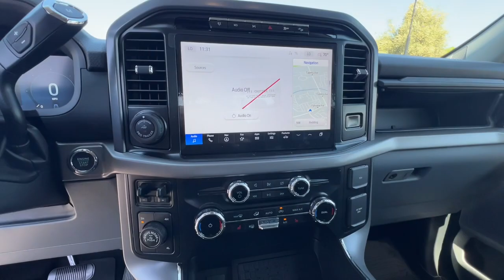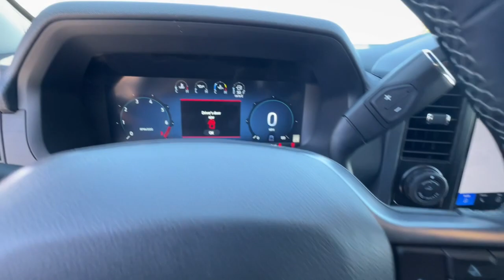2024 Ford F-150 Redding, Eureka, Red Bluff, Northern Corning California, CA 24F248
Carbonized Gray Metallic New 2024 Ford F-150 XLT available in Redding, California at Crown Motors Redding. Servicing the Eureka, Red Bluff, Northern California, Corning, CA area.
2024 Ford F-150 XLT - Stock#: 24F248

You can find this 2024 Ford F-150 XLT and many others like it at Crown Motors Redding . Pull up in the vehicle and the valet will want to parked on the front row. This Ford F-150 XLT is the vehicle others dream to own. Dont miss your chance to make it your new ride. Take home this Ford F-150 XLT and you will have the power of 4WD. Its a great feature when you need to drive over tricky terrain or through inclement weather. Just what youve been looking for. With quality in mind this vehicle is the perfect addition to take home. There is no reason why you shouldnt buy this Ford F-150 XLT. It is incomparable for the price and quality.